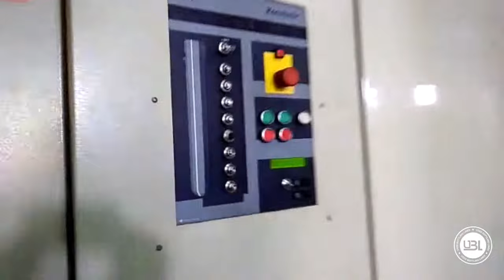Complete PET Plant for Soft Drinks and Water 4500 bph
We have for sell this complete plant for water and soft drinks 4500 bah. You can see the line in production.

UBL S.r.l.
via Isola 25 - Fumane - Verona
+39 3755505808